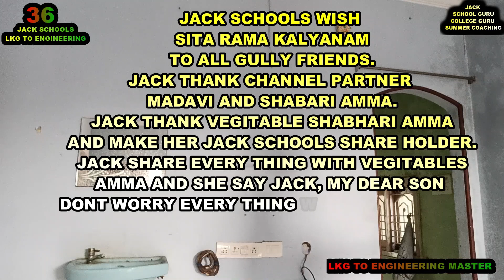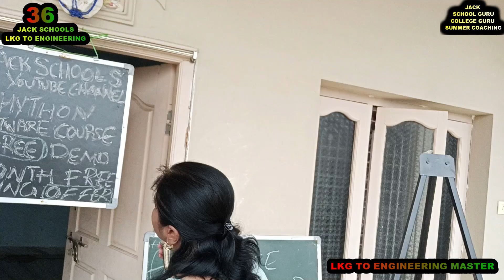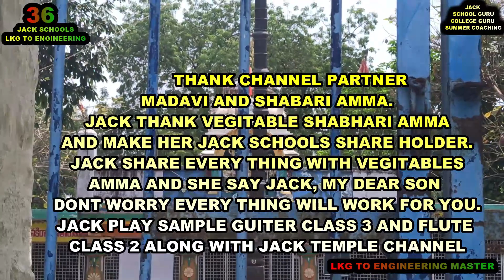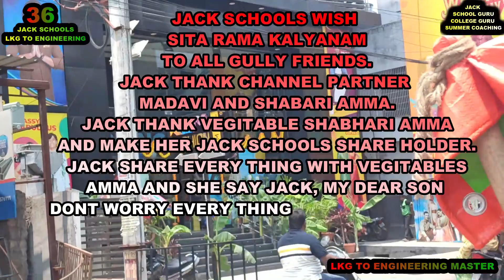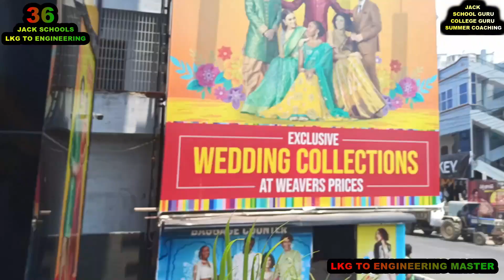JACK SCHOOLS WISH SITA RAMA KALYANAM TO GULLY FRIENDS AND TO KSM MALL.. JACK THANK SHABHARI AMMA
JACK SCHOOLS WISH
HAPPY  SITA RAMA  KALYANAM
TO GULLY FRIENDS AND TO KSM MALL.
JACK THANK KSM MALL FRIEND FOR SUPPORT.
JACK THANK VEGITABLE SHABHARI AMMA FOR
SUPPORTING JACK IN MAKING SUMMER COACHING CAMP
AND MAKE HER TEAM MEMBER IN JACK SCHOOLS.
SHE IS WELL WISHER OF JACK AND CALL HIM  SON..
JACK THANK MADAVI, CHANNEL PARTTNER,
FOR KIND SUPPORT IN MAKING JACK SCHOOLS.

JACK SCHOOLS
SUMMER COACHING CAMP
SPORTS & MUSIC SAMPLE 1
GUITER CLASS - 4
PLAYING STRINGS BETWEEN FRETS
1-2-3. WITH STRINGS 1/GA.2/NEE.3/PA.
SA.RE.GA.MA.PA.PA.DA.PA.DA.PA.PA.DA.
FLUTE LESSON - 2
BLOWING PRACTICE WITH
BASIC NOTES AND FINGURE LIFTING
WITH FIRST 3 HOLES SA.RE.GA.MA.
SPORTS BASIC LESSON FOR FOOTBALL,
CRICKET AND SHUTTLE. HITTING THE TARGET
AND TUNING THE BODY MOVEMENT FOR CATCHES.

GUITER LESSON - 4
SA - GA..RE - MA..RAMA..RAMA
BASIC NOTES SA-RE-GA-MA.PA.DA.NEE
BETWEEN FRETS 1-2-3 PLAYING STRINGS
1-2-3 WITH SAMPLE RAMA RAMA BIT.
FLUTE BASIC CLASS BLOWING
AND LIFTING FINGURES.
SPORTS BASIC CLASS OF BODY TUNING
TO BALL MOVEMENTS.
PRACTICE MAKES MOVEMENTS SMOOTH
MAKING PERFECTION. JACK, THE  DIGITAL ENGINEER
TEACHES TECHNICALLY AND MADAVI STARTS BELIEVING JACK.